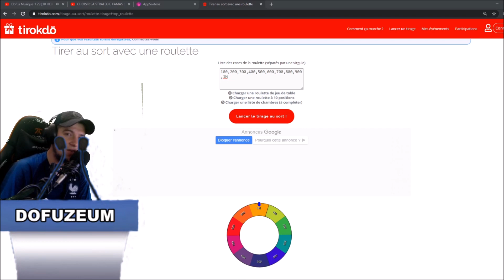DOFUS RETRO MONOCOMPTE QUELLE CLASSE CHOISIR ?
snap : dofuzeum

CONDITIONS DU CONCOURS :
Youtube n'accompagne pas ce concours je suis l'unique responsable de celui-ci.
Il est totalement gratuit
Le tirage au sort ce fait via le choix aléatoire d'un commentaire
Vous sera seulement demander un pseudo IN GAME ainsi que votre serveur en cas de gain.